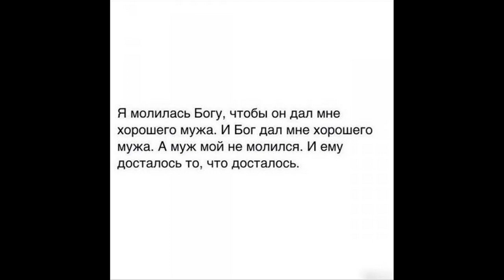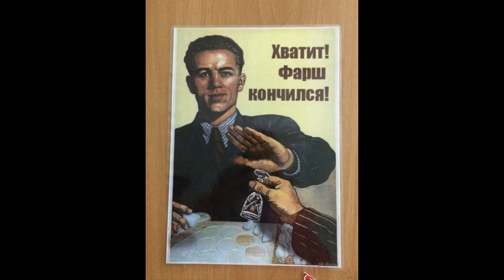Смеемся и удивляемся...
Смеемся и удивляемся...фото приколы